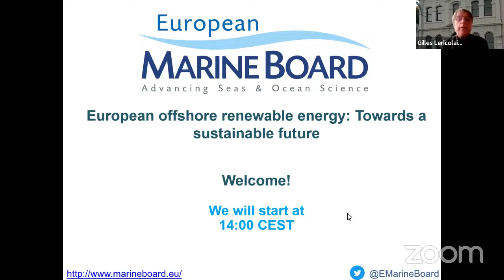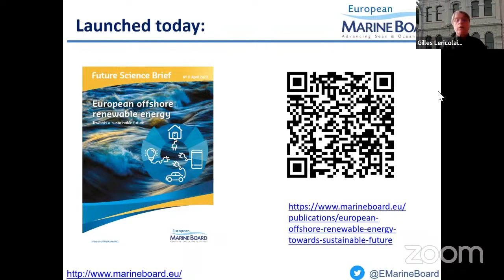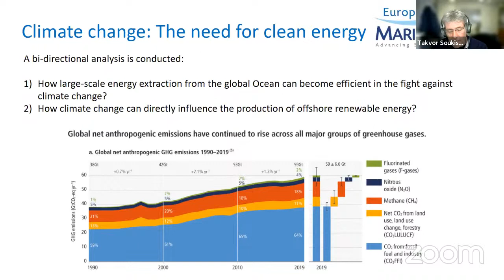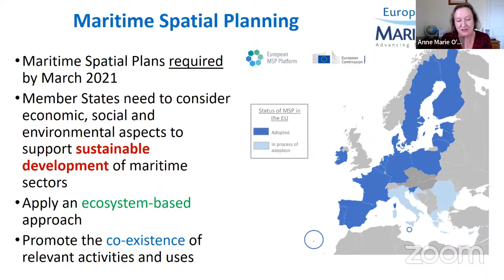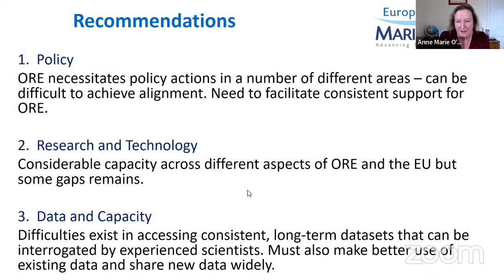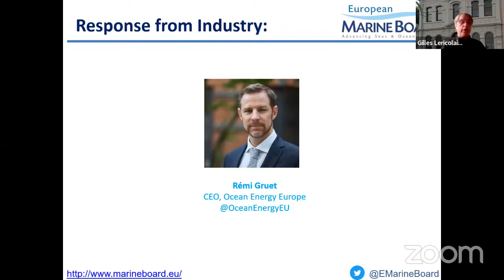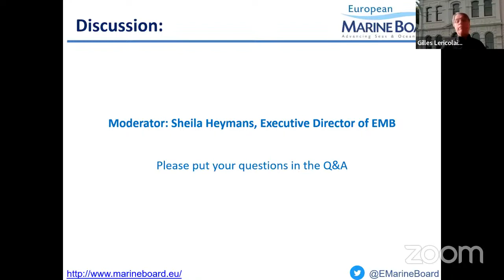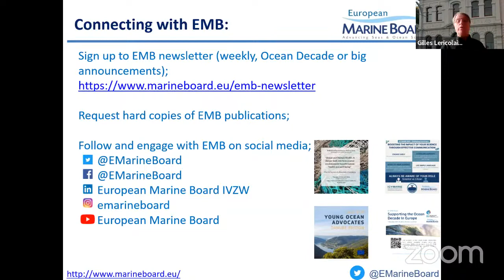European offshore renewable energy: Towards a sustainable future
On 4 April 2023 the European Marine Board organised a webinar on the occasion of the launch of the European Marine Board Future Science Brief n°9 “European offshore renewable energy: Towards a sustainable future”. This 1.5-hour online webinar included a presentation of the document and its main messages, responses to the document from key stakeholders, and an opportunity for Q&A.

You can access the EMB Future Science Brief on offshore renewable energy

0:00:00 Start
0:10:40 Presentation of document by Takvor Soukissian and Anne Marie O'Hagan
0:42:04 Response by Felix Leinemann, DG MARE, European Commission
0:54:28 Response by Remi Gruet, Ocean Energy Europe
1:09:32 Q&A with EMB Working Group Members